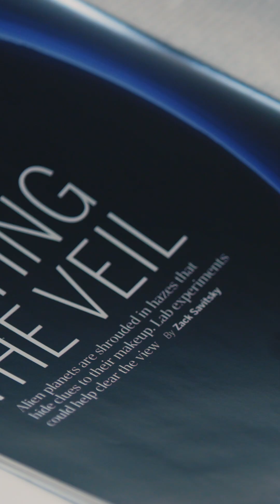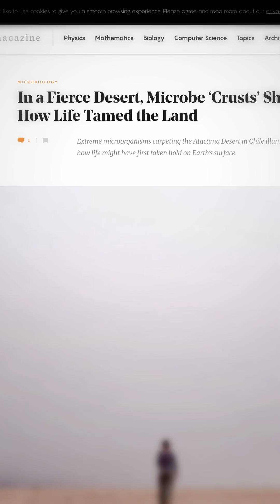Zack Savitsky: A Journalist On A Mission to Understand Our Universe 🌌 🪐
Zack Savitsky is a freelance science journalist who writes stories about our evolving understanding of the universe and our place within it.

His reporting across multiple continents follows researchers seeking answers to humanity's deepest questions, such as how life started on Earth, whether we’re alone in the universe, and how we can wield nature to our will.

By combining scientific discovery with personal stories, he weaves together captivating narratives with informative science content, making his work widely accessible. His writing is brilliant, intriguing, and deeply memorable.

He was a 2024 award winner of the National Academies' Eric and Wendy Schmidt Awards for Excellence in Science Communications, which honor exceptional science communicators, journalists, and research scientists who have developed creative, original work to communicate issues and advances in science, engineering, or medicine for the general public.

You can learn more about Zack and his work uncovering some of the deepest questions about our universe